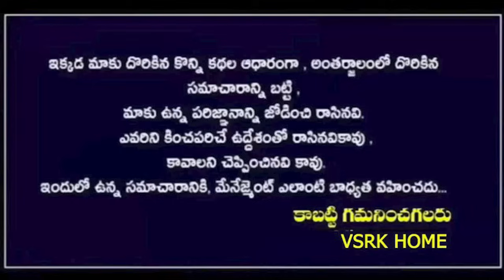బ్రహ్మంగారి కాలజ్ఞానం ప్రకారం వృషభ రాశి || vrushabha rashi 2024 telugu july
బ్రహ్మంగారి కాలజ్ఞానం ప్రకారం వృషభ రాశి వారు జాగ్రత..10 గుండె పగిలే నిజాలు || vrushabha rashi 2024 Telugu || vrushabha rashi 2024 telugu july || vrushabharasiphalalu బ్రహ్మంగారి కాలజ్ఞానం,2024 కాలజ్ఞానం,శ్రీ బ్రహ్మంగారి వచన కాలజ్ఞానం,బ్రహ్మం గారి కాలజ్ఞానం,వీరబ్రహ్మం గారి కాలజ్ఞానం,వచన కాలజ్ఞానం,కాలజ్ఞానం 2024,బ్రహ్మంగారి కాలజ్ఞానం ప్రకారం జులై నెల నుండి ఖచ్చితంగా జరిగే 10 సంఘటనలు ఇవే,మూడు ములల బావిలోన దీపము వెలుగునురా || శ్రీ వీర బ్రహ్మంగారి కాలజ్ఞానం || ,నల్లగుంట నటనడుమ తెల్లదామర పువ్వు ఉన్నదిరా || శ్రీ వీర బ్రహ్మంగారి కాలజ్ఞానం || ,బ్రహ్మం గారు,2024 కాల జ్జానం.